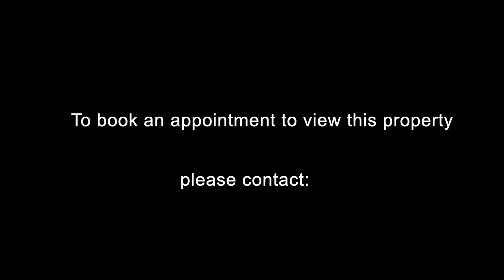Condominium For Sale at 603-1499 Nottinghill Gate, Oakville On.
Enjoy a tour of this charming, bright 2 bedroom 2 full bathroom condominium boasting fabulous sunny West escarpment views situated in an elegant and well maintained mature residence with a well-appointed lobby, extra wide hallways and amenities. BONUS – 2 parking spots! For full details please visit the property The Mark Kirton Team, Sales Representatives RE/MAX Aboutowne Realty Corp., Brokerage 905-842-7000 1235 North Service Road, Suite 100, Oakville